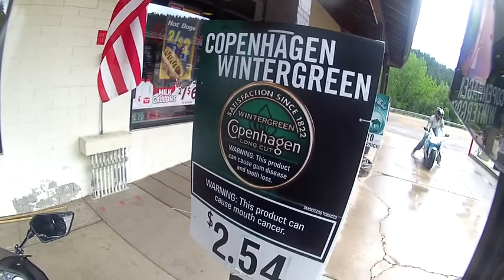Riding with some friends in the mountains of Colorado on Ninja 250 - Part 3 (Final Part)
Riding with some friends in the mountains.